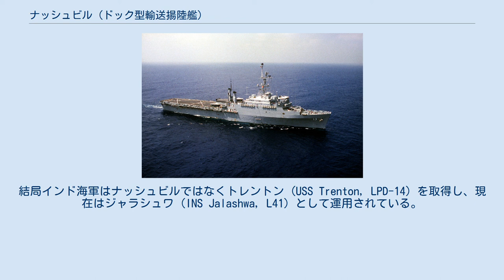ナッシュビル (ドック型輸送揚陸艦)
ナッシュビル (USS Nashville, LPD-13) は、アメリカ海軍のドック型揚陸艦。
クリーブランド級ドック型輸送揚陸艦の7番艦。
テネシー州ナッシュビルに因んで命名され、その名を持つ艦としては3隻目である。
 ナッシュビルは1966年3月14日にワシントン州シアトルのロッキード・シップビルディング社で起工する。
1967年10月7日にロイ・L・ジョンソン夫人によって命名、進水し、1970年2月14日にフランク・R・ファーランド艦長の指揮下ブレマートンのピュージェット・サウンド海軍工廠で就役した。
 ナッシュビルは様々な任務を行ったが、その中にはカリブ海強襲揚陸グループ、地中海強襲揚陸グループ、ペルシャ湾強襲揚陸グループ、水雷対抗任務グループ、NATOの北大西洋演習、大西洋艦隊の訓練演習が含まれる。
 2006年1月16日、17日にナッシュビルはMQ-8 ファイアスカウト無人ヘリコプターの着艦が行われた最初の艦となった。
 2006年7月、イスラエル国防軍によるヒズボラへの攻撃が激化し、ナッシュビルはイオー・ジマ特別遠征攻撃グループの一部としてレバノンに派遣され、第24海兵隊遠征部隊を輸送、紛争地区からアメリカ国民を救助した。
2006年7月20日に海兵隊はレバノンに上陸し、それは1982年以来のことであった。
ナッシュビルはテレビ番組「アンソニー世界を喰らう」の、ベイルートからアメリカ人を救出するエピソードで特集された。
救助されたアメリカ人の中にはアンソニー・ボーディン自身が含まれた。
このエピソードはエミー賞のノミネートを受けた。
 ナッシュビルは2009年9月30日にバージニア州ノーフォークのノーフォーク海軍基地で退役した。
海軍高官は艦の維持には費用がかかりすぎ、新たな艦を運用するより効率的でないと述べた。
 インドからの情報源によると、インド海軍はナッシュビルの取得を希望した。
しかしながら2007年8月現在でインドは取引を進めることを決定しなかった。
結局インド海軍はナッシュビルではなくトレントン (USS Trenton, LPD-14) を取得し、現在はジャラシュワ (INS Jalashwa, L41) として運用されている。